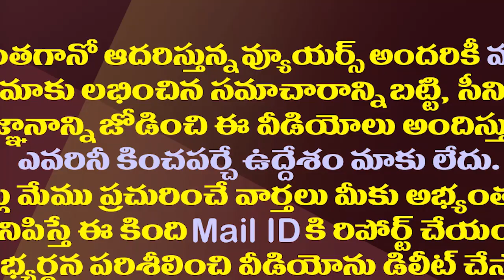చంద్రబాబు,లోకేష్ హైదరాబాద్ లో ఈ పనిమీదే ఉన్నారట.!| Chandrababu is handing over the TDP to Lokesh.!